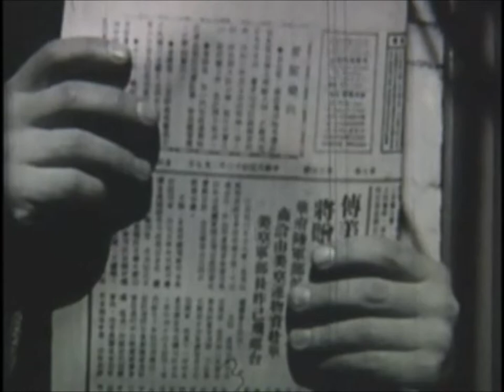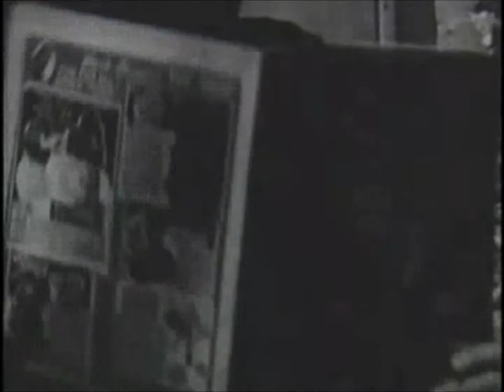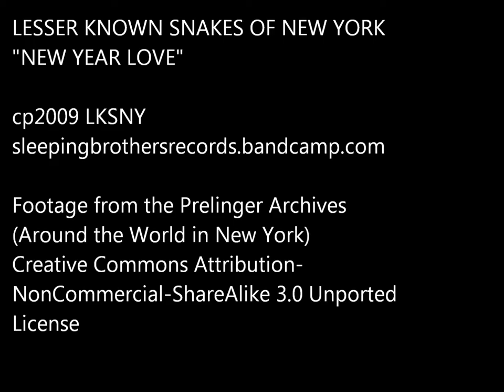New Year Love - Lesser Known Snakes of New York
"New Year Love" is an unreleased (well, not anymore) song from the Sleeping Brothers Records archives. Attributed to the band, Lesser Known Snakes of New York.
cp2009 LKSNY / cp2009 Sleeping Brothers Records
Footage from the Prelinger Archives.